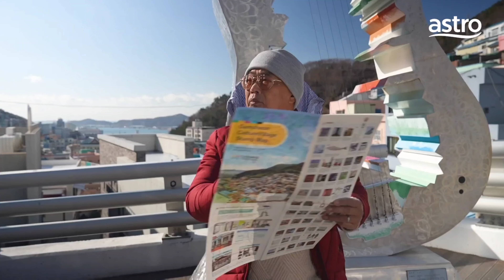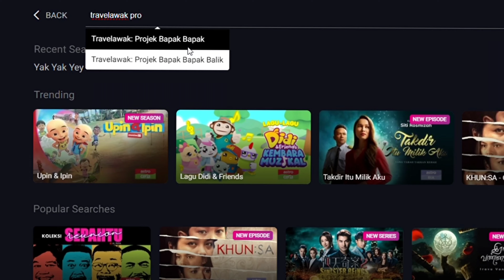Travelawak Kembali Untuk Musim Ketiga!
Bapak bapak kena buat challenge? Semua tu korang hanya boleh saksikan di Travelawak musim ketiga di Astro!